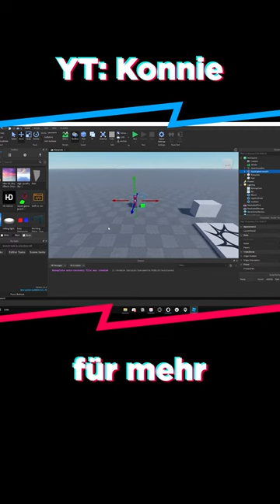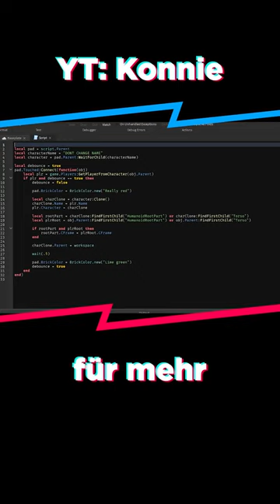Benutzt keine Free Models aus der Toolbox! Die können eurer Spiel zerstören